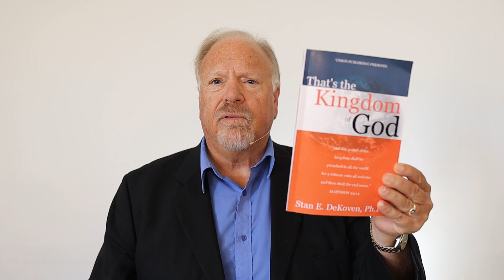The Kingdom - PT3 | Walk in Wisdom - Dr.Stan DeKoven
VISION INTERNATIONAL UNIVERSITY

VIU BRINGS THEOLOGICAL EDUCATION TO LEADERS OF PENTECOSTAL-CHARISMATIC CHURCHES AROUND THE GLOBE

Vision International University offers degree programs for students seeking academic advancement and preparation for professional service in Christian Ministry. The University was founded as a sister institution of Vision International College Australia in 1990. With administrative headquarters in Ramona, CA, the University specifically offers flexible and affordable distance/online education in a variety of delivery methods.